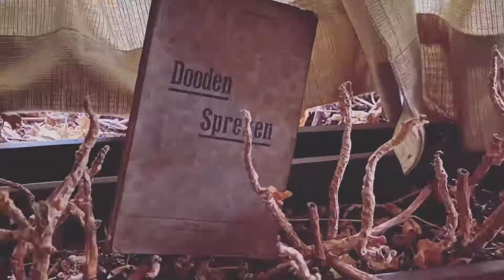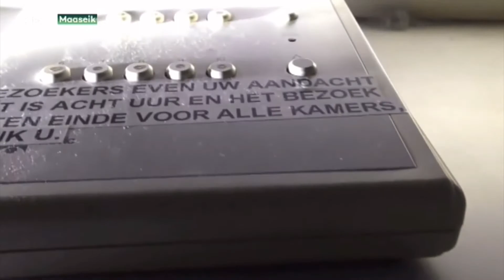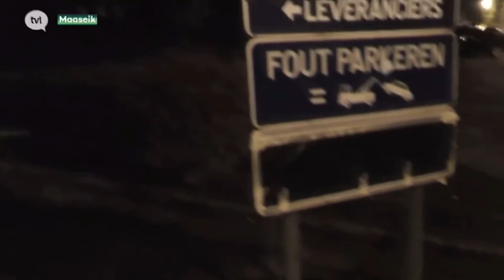Man leeft in verlaten ziekenhuis. (Op het nieuws gekomen ???)#16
Hierbij waren we een verlaten ziekenhuis gaan bezoeken en kwamen we deze man tegen blijkbaar mocht hij hier wonen . Dit is wel al een oude video de vorige moest eraf omdat we hem vergeten te blurren waren maar deze video mocht tog niet ontbreken ookal was het slecht gefilmd is nu van 3 jaar geleden.